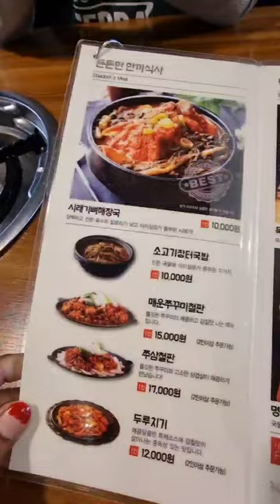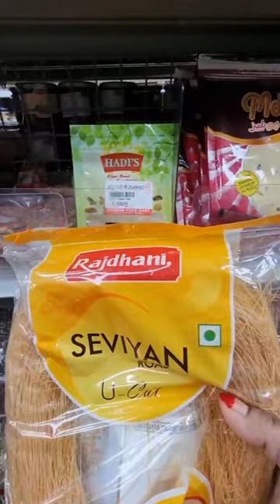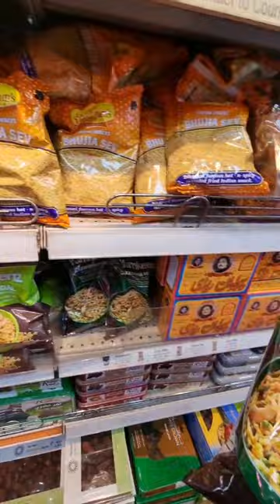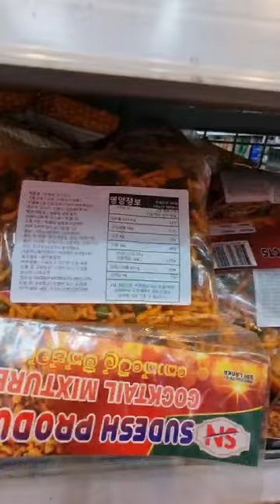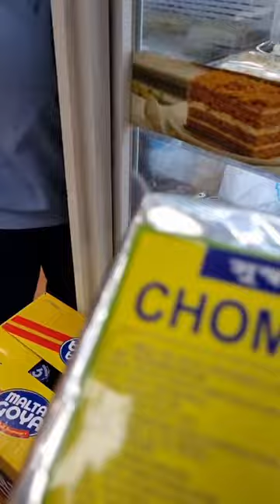Foreign Food Mart / Seoul / South Korea / Bangladeshi FOOD / Bangladeshi vlogger in South Korea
hello, everybody, thankyou so much for your love and support, thankyou so much watching for this video.
my name is koli kalpona n l am Bangladeshi.
address
포린 푸드 마트 foreign food mart
서울 용산구 이태원동 ...  Seoul  Yongsan-gu ltaewon
137-67